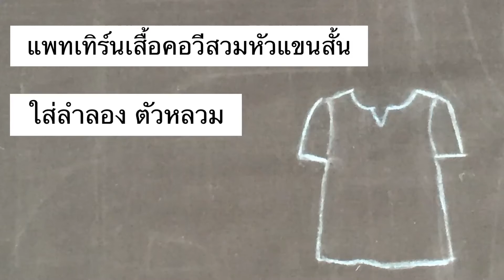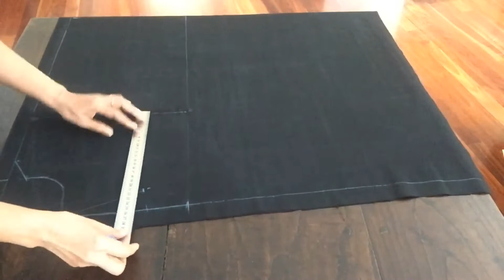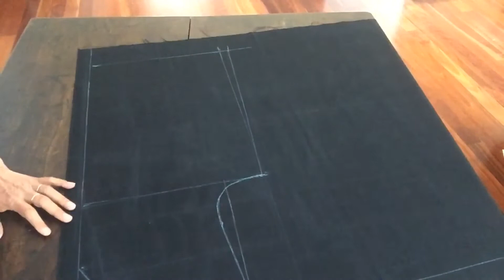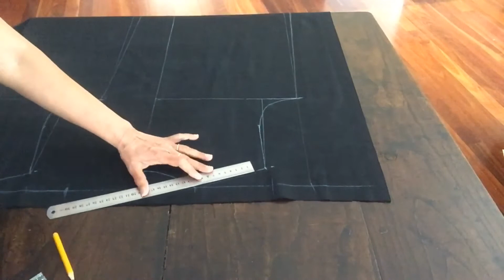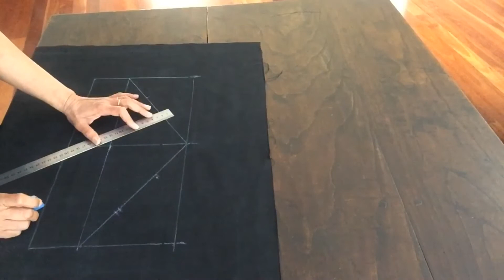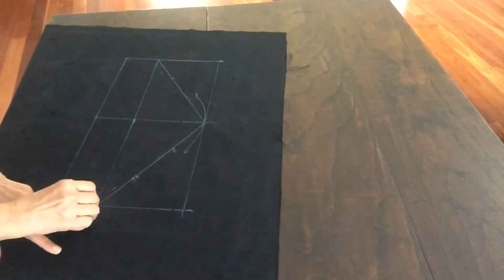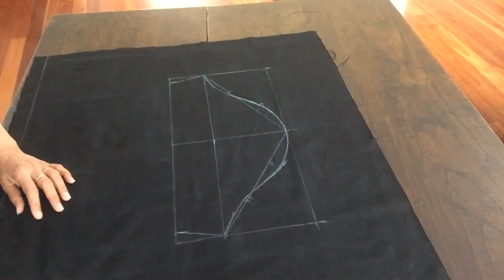แพทเทิร์นเสื้อ คอวี แขนสั้น สอนเย็บผ้า เย็บผ้า สร้างรายได้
วิธีสร้างแบบ เสื้อคอวีสวมหัว แขนสั้นตัวหลวม ขนาดสมมุติรอบอก 102 ซม. ให้แบ่งครึ่ง =51 แบะ หาร ด้วย 2 = 25.5 +3 = 28.5 ซม เป็นความกว้างของตัวเสื้อซึกเดียว จะกำหนดความกว้างที่ 29 ซม. ความยาวของเสื้อ 65-70 ซม. ให้ตีกรอบเป็นสี่เหลี่ยมยาวๆ 2 กรอบ เป็นชิ้นหน้าและชิ้นหลัง ในส่วนชิ้นหน้า จากเส้นบนคือกึ่งกลางหน้า ให้วัดลงมา 9 ซม วัดเข้าด้านใน 2.5 ซม. วัดลง 4-5 ซม เส้นข้างคอวัดออกไป 9.5 ซม โค้งเส้นคอ ตามคลิป จากเส้นข้างคอวัดออกไป12.5 ซม วัดลง 4 ซม วางไม้บรรทัดที่เส้นข้างคอวัดลงไปเป็นตะเข็บไหล่ 12.5 ซม ตีเส้นเชื่อมกัน จากมุมแนวรักแร้วัดลง 24 ซม กึ่งกลางหน้าวัดลง 24 ซม ตีเส้นเชื่อมกันเป็นจุดอก จากริมตะเข็บไหล่ ให้ตีเส้นขนานลงมาที่เส้นอก จากเส้นนี้วัดเข้าด้านในกลางๆเส้น 1.5 ซม และให้ตีเส้นจากปลายตะเข็บไหล่ลงมาและโค้งผ่านจุด 1.5 ซม เป็นวงแขนด้านหน้า ปลายเสื้อวัดออกไป 2 ซม จากจุดอกตีเส้นเชื่อมกัน ต่อไปมาทำชิ้นหลัง คอหลังลึก 4 ซม. เส้นข้างคอ 9.5 ซม.เท่ากับชิ้นหน้า โค้งเส้นคอหลัง สว่นจุดอื่นๆทำเหมือนกับชิ้นหน้า ยกเว้นการโค้งวงแขนหลัง ให้วัดเข้า ครึ่ง ซม. และโค้งวงแขนชิ้นหลัง เมื่อวัดรอบวงแขนทั้งชิ้นหน้าและชิ้นหลัง จะได้รอบวงแขน 52 ซม. ต่อไปมาทำแขนเสื้อกันค่ะ ให่ตีเส้นเป็นแนวนอน 42 ซม. และกำหนดจุดแบ่งครึ่งเป็นหัวแขน วัดความมยาวแขน 21ซม ตีเส้นขนานลงมาที่ปลายแขนเสื้อ จากหัวแขนวัดลง 13.5 ซม ตีเส้นเชื่อมกันทุกเส้น จะเป็นสี่เหลี่ยม 2 กรอบ จากหัวแขนให้ตีเส้นทะแยงมุมทั้ง 2 ด้าน และให้แบ่งเป็น 3 ส่วนเท่าๆกัน ด้านซ้ายมือจะเป็นแขนด้านหน้าหน้า ส่วนที่ 1 ให้วัดขึ้นไป 2 ซม ส่วนที่ 3 วัดเข้าด้านใน 1 ซม ส่วนทางด้านขวามือจะเป็นแขนด้านหลัง ส่วนที่ 1 วัดขึ้นไป 2.5 ซม. ส่วนที่ 3 วัดเข้าด้านใน ครึ่งซม. โค้งวงแขนตามจุดที่กำหนดไว้ให้สวยงาม ปลายแขนตีเข้าด้านละ 1.5 ซม. เมื่อวัดวงแขนโดยรอบจะได้ประมาณ 53 ซม. ก่อนนำมาเข้ากับตัวเสื้อ ให้รีดย่นหัวแขนก่อน ก็จะได้รูปหัวแขนเสื้อที่สวยงาม สร้างแบบเสื้อคอกลมคอวี แพทเทิร์นเสื้อคอวีสวมหัวแขนสั้น ตัวหลวม Saowanee’s Fashion